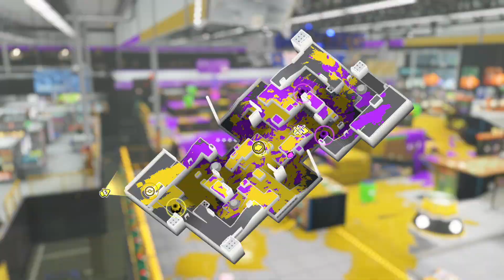2022/09/10 スプラトゥーン3バンカラマッチ VC Part1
下手。練習だ。